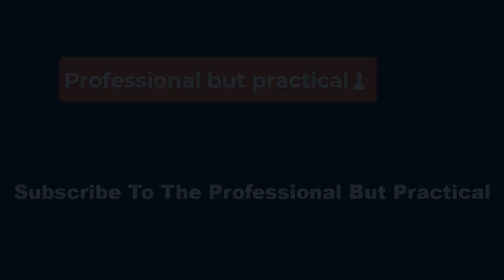*🔥*UFC 300: Jim Miller will become the only person to fight at UFC 100, 200 and 300 — but how?❓!❗**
You also have to be extremely good at this, not to mention smart. Miller attributes at least some of his longevity to the latter. Breaking off from his old gym and forming his own operation, where he could mostly run his own training camps? That was a big part of it, he said. So was learning to roll with the punches — both literally and figuratively.

Maybe one of the most amazing facts of Miller’s career is that he fought for several years with undiagnosed Lyme disease. It left him extremely fatigued, barely able to train, with a mind that seemed permanently wrapped in fog. This alone might have driven other fighters out of the sport, or at least sidelined them for a spell. Miller didn’t feel like he had either option.

“When things got bad and it got really difficult, I had a young family,” Miller said. “My youngest was born in 2015 and I have four kids. So it's like, well, how am I going to support them? My gym was just coming up, it wasn't going to pay the bills. And I wasn't prepared to retire and do something else. I knew that there was still gas in the tank.”